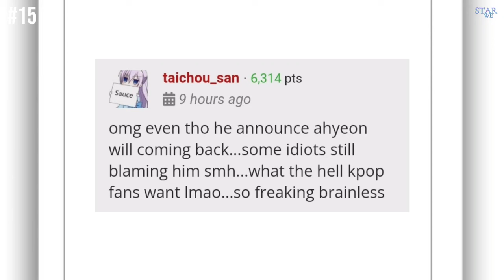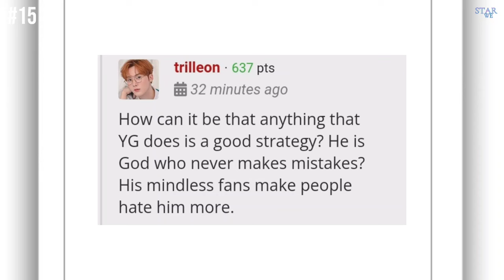K-netizens react to Ahyeon returning to BABYMONSTER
welcome to voice of k-pop ep 15